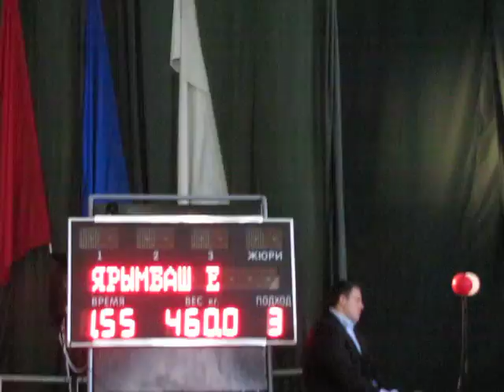Yarimbash squat 460 Titans cup 2010